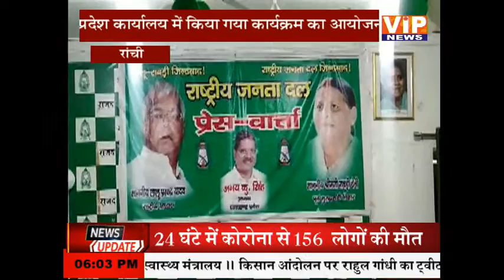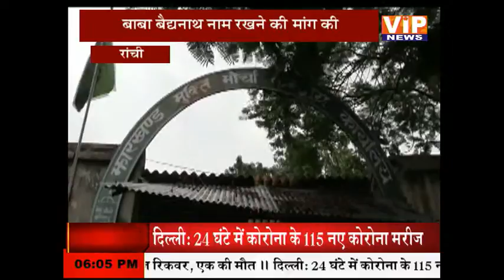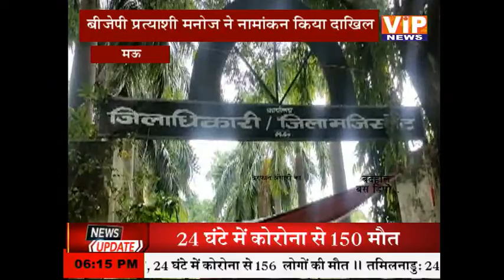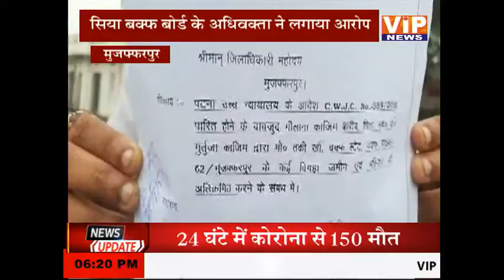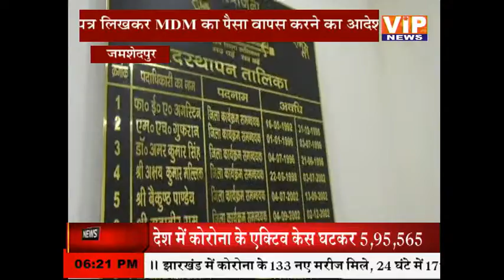6 बजे की बड़ी खबरें || 26 June 2021